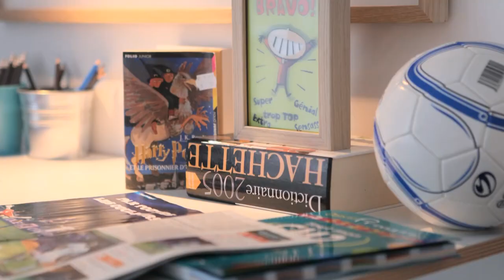LE PERRAY EN YVELINES (78) - La fôret Verte - maison décorée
A 46 km de Paris, la commune du Perray-en-Yvelines est idéalement située à proximité de la haute vallée de Chevreuse et des pôles d'activités de la région (Plaisir, Saint-Quentin-en-Yvelines...) Cette adresse d'exception est proche de tous les services, et est bien desservie par le bus et la gare SNCF Le Perray (Paris-Montparnasse en 46 mn).
Au coeur d'un domaine exceptionnel, découvrez nos 14 nouveaux modèles de maisons individuelles ou jumelées, de 2 à 4 chambres, ouvertes sur leur agréable jardin privatif.